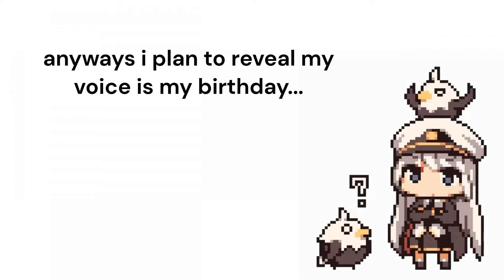what I'll (probably) do on my birthday...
voice revealing? I wonder what the outcome is...?